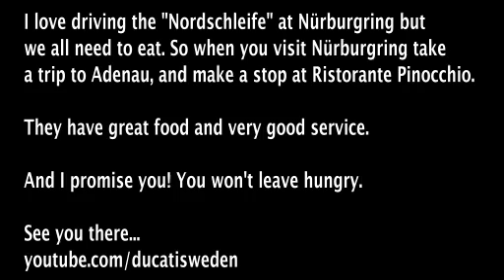Ristorante Pizzeria Pinocchio Adenau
Restaurang Pizzeria Pinocchio at Nordschleife, Adenau, Nürburgring, Germany. Great food!! Great service!